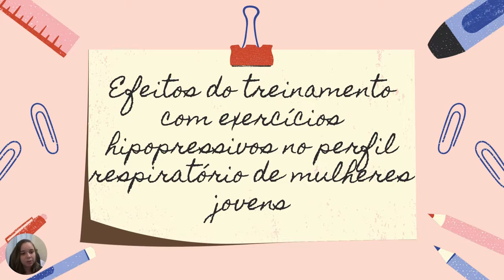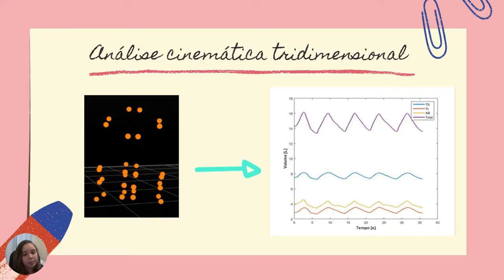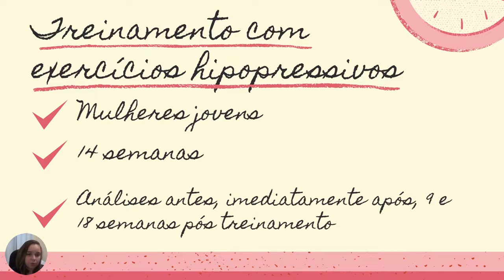Minha pesquisa em biomecânica: Isabella Rodrigues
Nesse vídeo, a estudante de doutorado Isabella Rodrigues conta um pouco sobre a análise biomecânica dos movimentos respiratórios e sua pesquisa sobre o efeito do exercício hipopressivo na respiração.